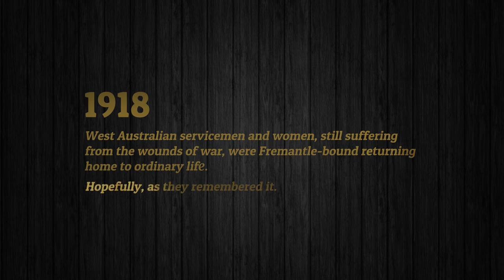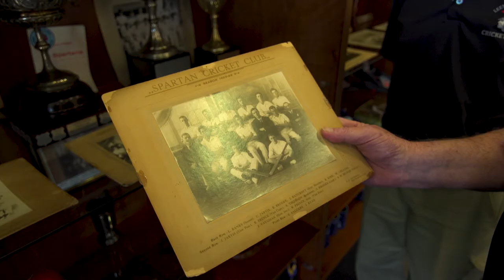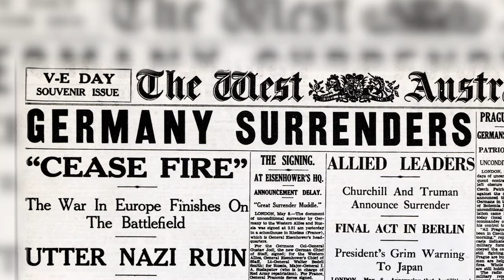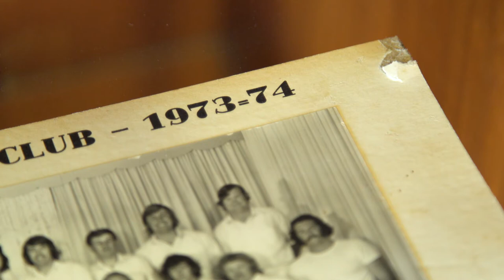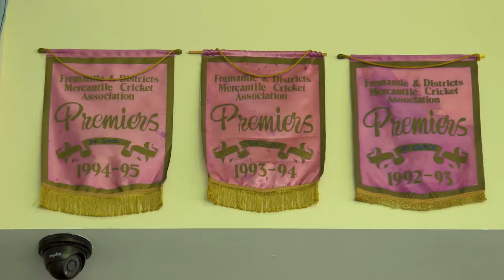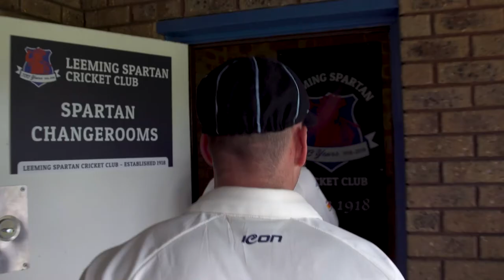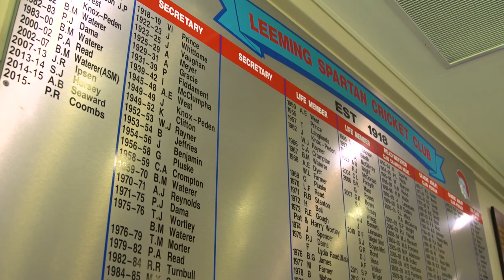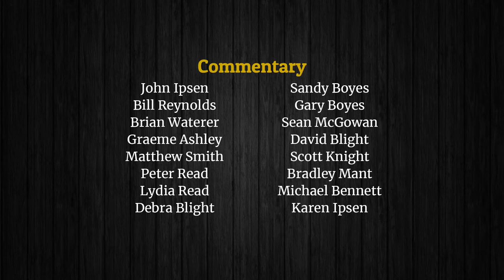Leeming Spartan Centenary Documentary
In 2018 the Leeming Spartan Cricket Club turned one-hundred years old, and to celebrate we commissioned a documentary to detail our extensive history.

Detailing our foundation as a one-team club in Fremantle back in November 1918, the Leeming Spartan Cricket Club (as we are now known) the Spartans have for over one-hundred years strived to create a place that fosters life-long memories and friendships in the community.

We have always been known as the Spartan Cricket Club, founded as such on the hallowed turf of Fremantle Park in the now long-defunct Churches Cricket Association.

It wasn't long before we won our first Premiership - in 1922/23 - incredibly winning the flag by just one run thanks to the wicket-keeper taking a hat-trick in the final over!

The Spartans serve the community as a not-for-profit sporting club, and we pride ourselves on being a home for all people - regardless of background, ability or lifestyle, and we look forward to continuing to achieve this goal in our next one-hundred years.